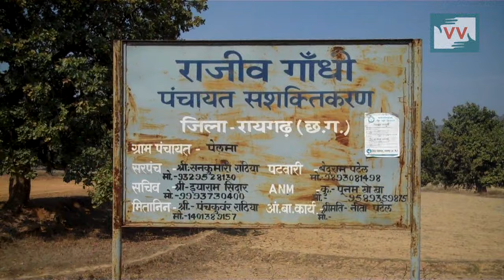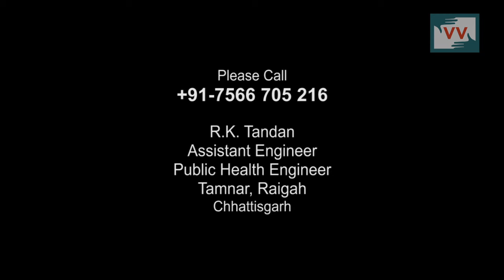Red and Greasy Water in Pelma - Rajesh Gupta reports for IndiaUnheard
People suffering red and greasy water coming out from the hand pump from Pelma Village of Tamnar block of Chhattisgarh.